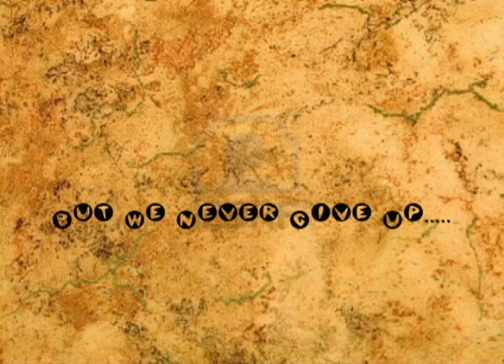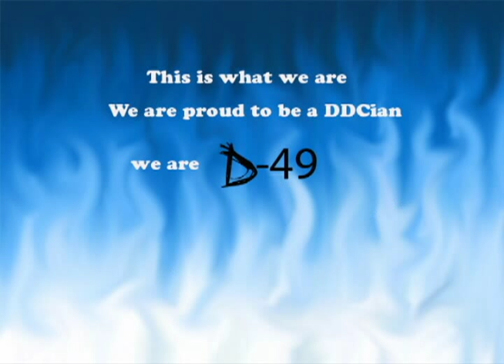Dhaka Dental College D-49 Promo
This Documentary was specially made for 49th day of D-49 batch of Dhaka Dental College. I directed & produced this documentary. It's ''বিজয় রথ''-An Exclusive Documentary of D-49